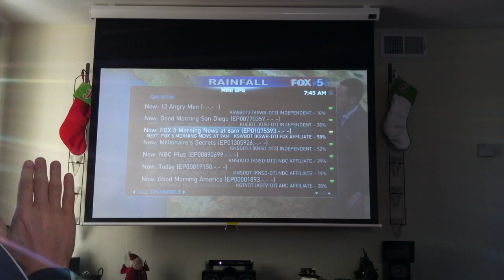Kinect controlling live TV in Media Portal with KinEmote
KinEmote's user definable keymap set up to use MediaPortal.
Follow KinEmote on Twitter @KinEmote